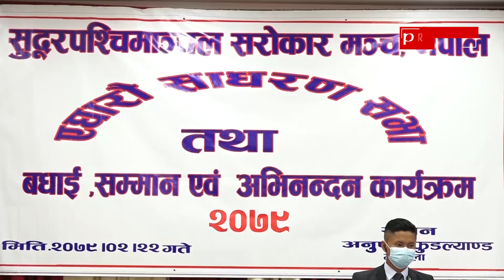सुदूरपश्चिम प्रदेशको विकासका लागि कार्ययोजना बनाउन सरकार प्रतिवद्ध : प्रधानमन्त्री